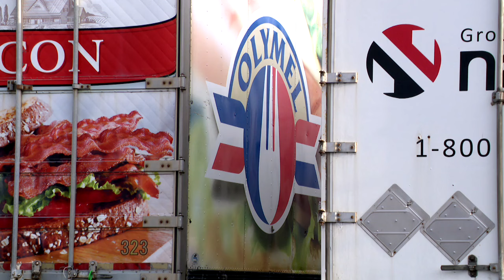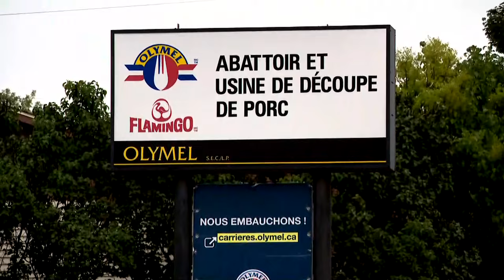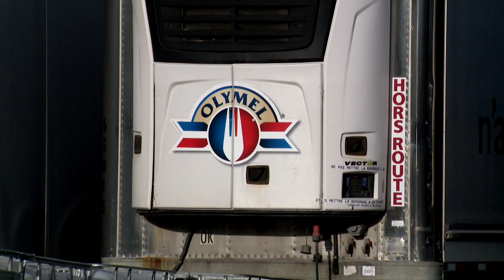«Elle n’a aucune garantie»: cri du cœur du conjoint d’une employée de l’usine Olymel de Saint-Jean-s